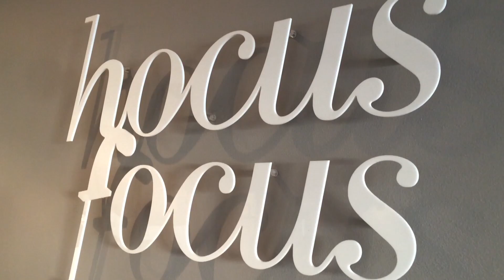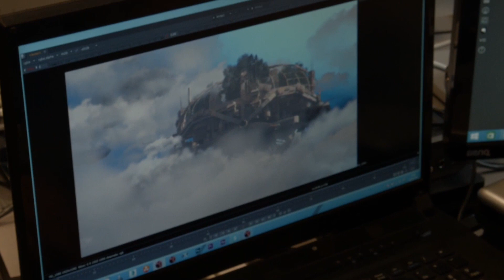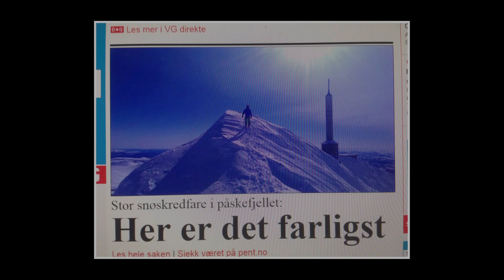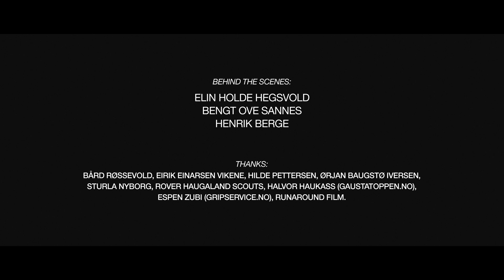Gabrielle - MER - Behind the scenes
Ta en titt behind the scenes fra når Gabrielle og regissør Kristoffer Klunk laget musikkvideoen/kortfilmen til hennes singel "MER".

"MER" is inspired by the harsh grasp of consumerism, and how it can make us blind by greed in the pursuit for material goods. The story is set in a post apocalyptic world, where a group of nomads collect the remains of a lost society. But as their collection grows bigger, so does their desire for more. All that glitters is not gold.
The film was largely shot on Karmøy, an island located on the west coast of Norway, but also 1883 meters above the ocean on the peak of Gaustatoppen, a vast mountain overlooking 1/6th of the country. The large flying factories were made by Steamheads, an Oslo-based VFX-house known for their work on films like Harry Potter and Elysium, and the rest of the post-production was completed at Hocus Focus in Oslo, one of Norway’s largest post-production companies.
Starring: Fredrik Skogsrud Forrester, Gunnar Dundas, Orleo Berisha
Written and directed by Kristoffer Klunk (kristofferklunk.com)
Presented by Hocus Focus (hocusfocus.no)
DOP: John-Erling Holmenes Fredriksen
Focus Puller: Annicken Aasheim
Post Production Producer: Lene Albertsen
Post Production Producer: Ole-Arild Svendsen
Post Production Assistant: Elin Holde Hegsvold
VFX Supervisor: Bengt Ove Sannes / Marius Andre Jacobsen (steamheads.no)
Colourgrading & compositing: Haavard Albertsen
Production Designer: Mirjam Veske
Costume Designer: Mari Melilot
Production Assistant: Morten Kjennerud
Post Production Trainee: Elin Holde Hegsvold
Editor: Henrik Berge (Hocus Focus / hocusfocus.no)
Ship Design / Animation: Nils Arne Brekke
Sound Design: Erik Ljunggren
THANKS:
Bård Røssevold, Eirik Einarsen Vikene, Hilde Pettersen, Ørjan Baugstø Iversen, Sturla Nyborg, Rover Haugaland scouts, Halvor Haukass (gaustatoppen.no), Espen Zubi (gripservice.no), Runaround film.

Copyright: Universal Music AS
Publisher: Starbox Publishing / SONY ATV Scandinavia